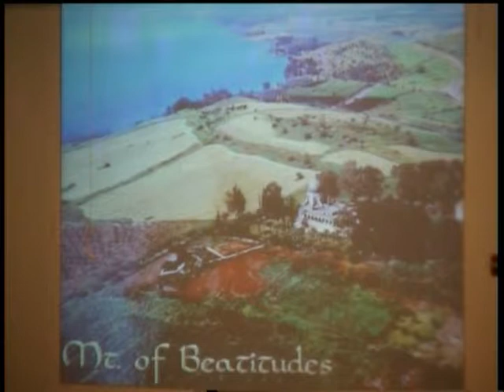GSLCSERMON030313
Pastor Dave Sonnenberg echoes Jesus' words about  the way to live as believers, which can sustain and lead us through the storms of life. Citing the Gospel of Matthew from the "Sermon on the Mount" -- part of the Lent worship series "The Way" and recorded 3-3-13 at Good Shepherd Lutheran Church, Gaithersburg MD